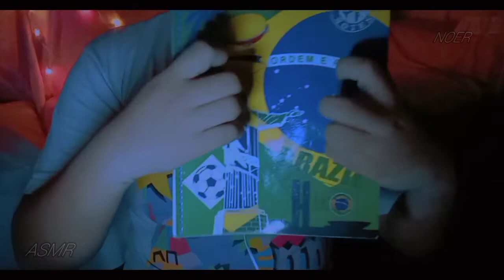ASMR 40 TRIGGERS IN 1 MINUTE ✨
Hello everyone 😊 sorry for some background noises in my video